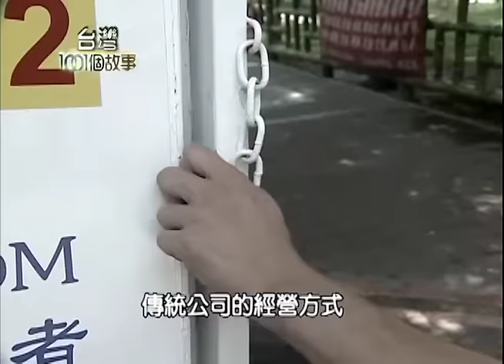全台最大搬家公司 最猛搬家男出列 第035集 part2【台灣1001個故事】2010年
台灣的搬家業一年有高達100億的商機
而台灣規模最大，一個月的搬遷件數超過3000戶的公司
這公司的老闆厲害了，他是從貨車的駕駛開始做起
靠著自己的力量一步一步的存錢買車，從23歲就開了貨運行
一直到半百的年紀，才決定轉行做精緻搬家？
精緻搬家到底是什麼呢？